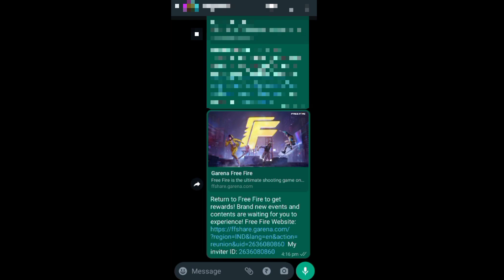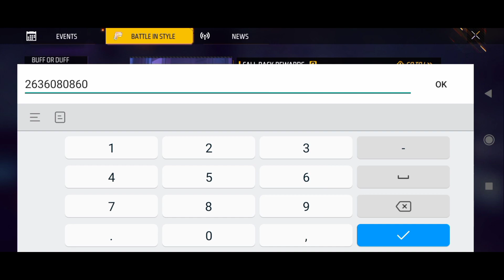How To Complete Callback Event In Free Fire In Telugu | Free Fire New Callback Event In Telugu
new call back event in free fire kab aayega
new call back event kab aaega
new call back event in free fire 2022
new call back event in free fire telugu
new call back event kaise pura karen
new call back event complete
how to complete call back event in free fire in tamil
how to complete call back event in free fire malayalam
how to complete call back event in free fire in telugu
how to complete call back event in free fire without friends
how to complete call back event in indonesia server
how to complete call back event in free fire with website
how to complete call back event in free fire indonesia server
how to complete call back event in bgmi
how to complete call back event in free fire in tamil lovely gaming
how to complete free fire call back event
how to complete free fire call back event malayalam
how to complete free fire call back event tamil
how to free fire call back malayalam
how to free fire call back in telugu
how to get free fire call back rewards
how to get free fire call back rewards in tamil
how to claim free fire call back rewards in tamil
how to complete callback event in free fire tamil
how to complete call back event in
free fire without friends

1. Free Fire India Server.
2. Free Fire Thailand Server.
3. Free Fire Brazil Server
4. Free Fire Middle East Server (MENA).
5. Free Fire Mexico Server (Free Fire- LATAM).
6. Free Fire Taiwan Server (Free Fire T)
7. Free Fire Russia Server.
8. Free Fire Europe Server
9. Free Fire Indonesia Server.
10. Free Fire Malaysia Server.
11. Free Fire Vietnam Server.
12. Free Fire Pakistan Server.
13. Free Fire Bangladesh Server. (New)